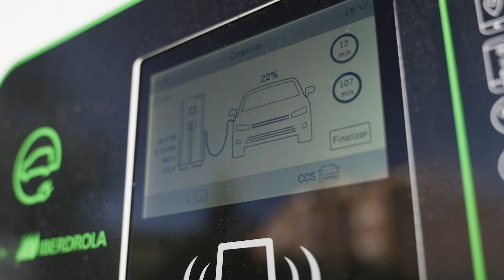Celia Jiménez | Día de la Mujer y la Niña en la Ciencia